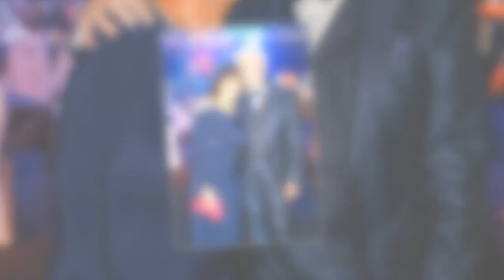Tony Christie is 'not ashamed' of having dementia despite taboos around illness